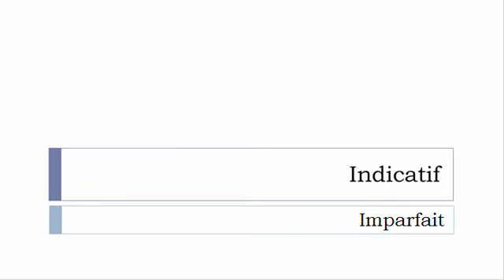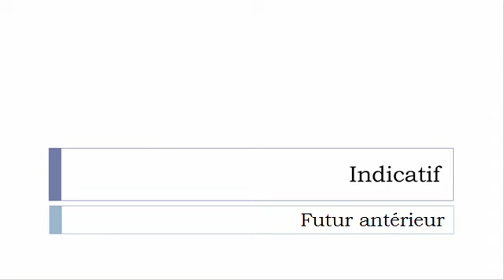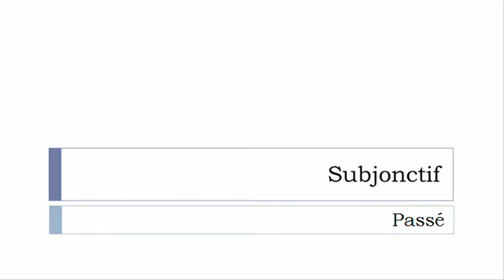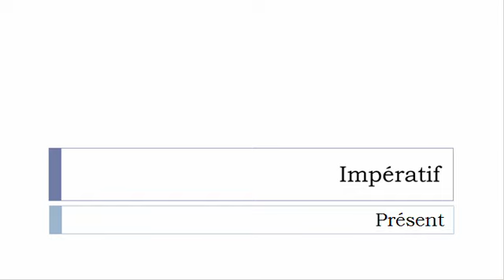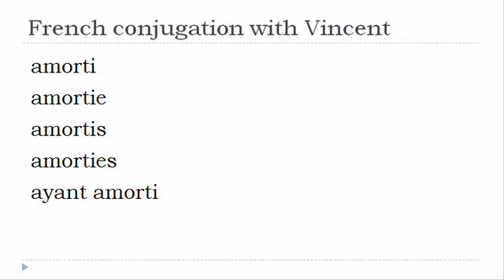French verb conjugation = Amortir